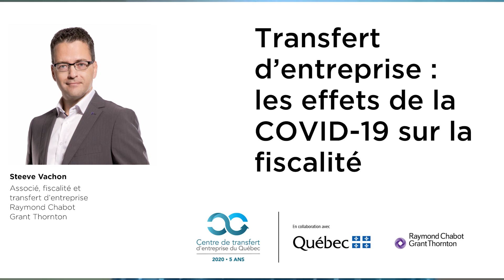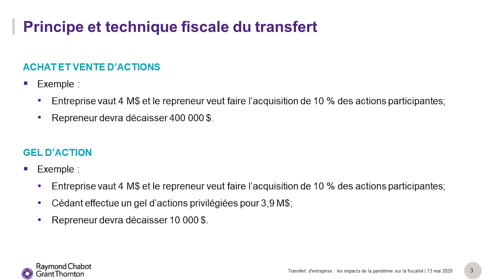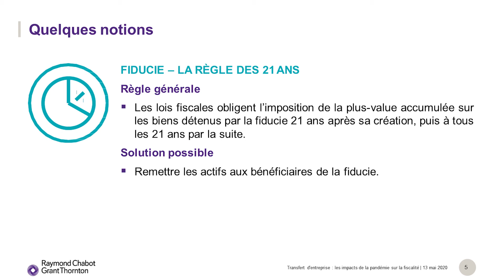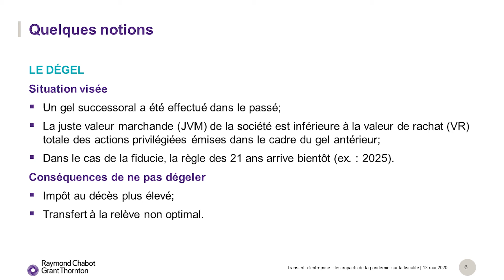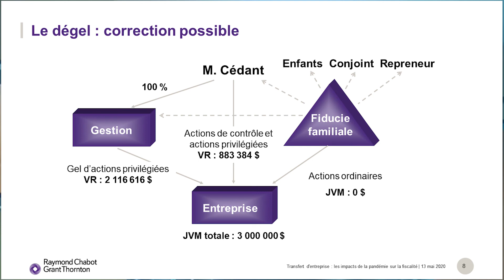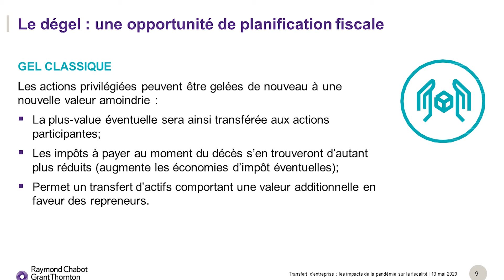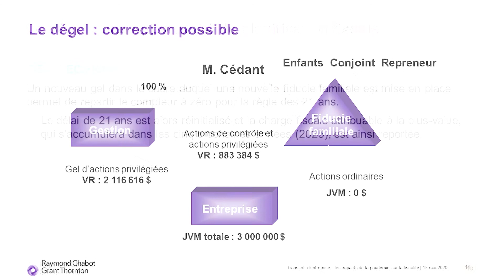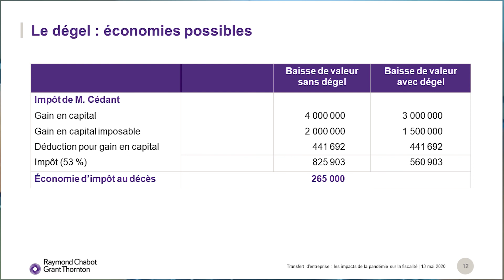Transfert d'entreprise : les effets de la pandémie sur la fiscalité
Dans cette nouvelle Capsule, le Centre de transfert d'entreprise du Québec invite Steeve Vachon, associé et fiscaliste chez Raymond Chabot Grant Thornton à nous parler des effets de la COVID-19 sur le transfert d’entreprise et des diverses opportunités que cela peut présenter.

Les différents points discutés dans cette capsule sont les suivants:
- Les éléments à considérer pour une fiscalité optimale dans le cadre d’une relève
- Le principe et la technique fiscale du transfert
- Le gel et le dégel d’actions

Pour toutes questions, n’hésitez pas à communiquer avec nous !
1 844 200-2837, poste 1000